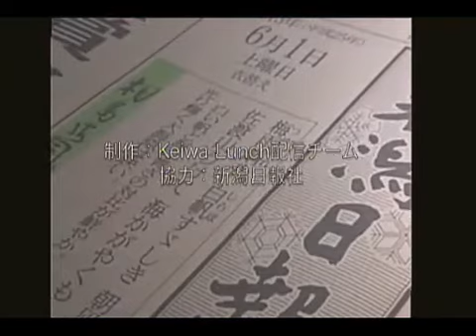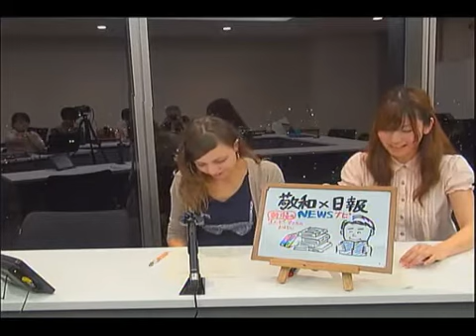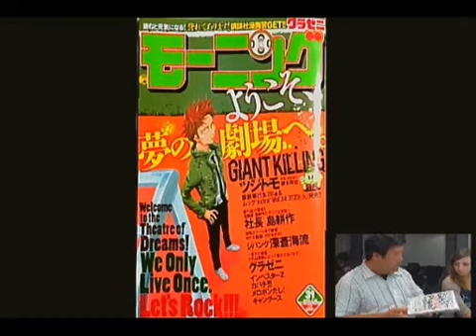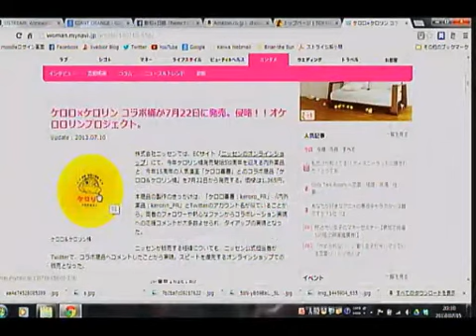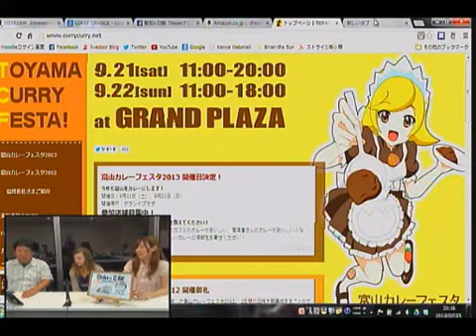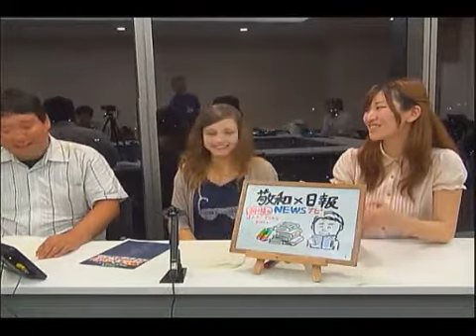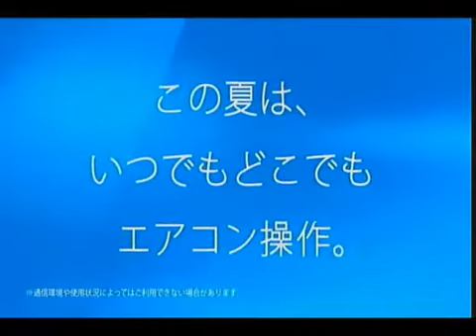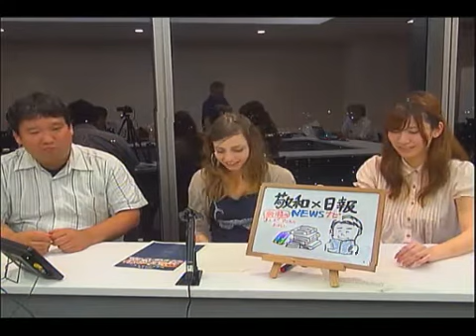敬和×日報「Newsナビ」20130715テーマは「新潟のアニメ・マンガ」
今回のテーマは「新潟のアニメ・マンガ」。今年になって万代シティBP2に「新潟市マンガ・アニメ情報館」、古町に「新潟市マンガの家」がオープンしました。新潟市は、出身のマンガ家も多数いるということで、今後は「アニメ・マンガの街」として、全国にアピールするということなのでしょうか？
今回の解説は、新潟日報きってのアニメ・マンガ通、あるいは、オタク系記者である、デジタル戦略室の長井一俊さん。
出演：長井一寿（新潟日報デジタル戦略室）
MC: Marta Pervers, 小池まどか（Keiwa Lunch / 敬和学園大学）